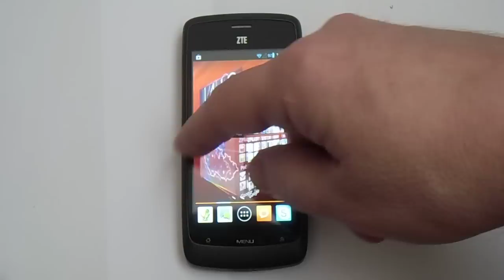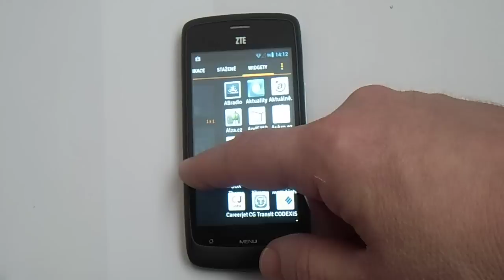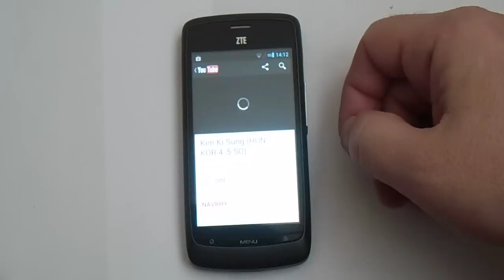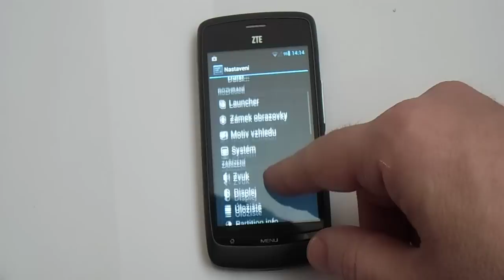ZTE BLADE with Android 4.1.2 + Apex launcher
ZTE BLADE s Androidem 4.2.1 + Apex launcher